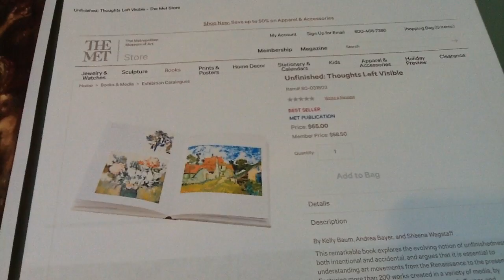未完成作品 メトロポリタン美術館にて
徳丸　匤

昭和３年愛媛県松山市出生、松山中学、旧制松山高校を経て
岡山大学医学部卒業
１９５３年渡米
ペンシルベニア
大学医学部大学院卒業　伝染病専攻
独マックスプランクと仏パスツール研究所客員を経て、ダートマス大学及びコロンビア大学で臨床内科小児科、微生物の教職に就く、旧世界貿易センターにて一般内科小児科開業、２００１年９月１１日まで。
現在ニューヨーク及びニュージャージーにて診療。

☆徳丸　匤氏　著書☆
１、『言語構成史序説』2010
２、『Data Historical Word』2005
３、『Home Doctor ホームドクター』1990
　　　Topics of Health and Disease
４、『太平洋部族の誕生』1989

　　　　All Published    Tokumaru Press